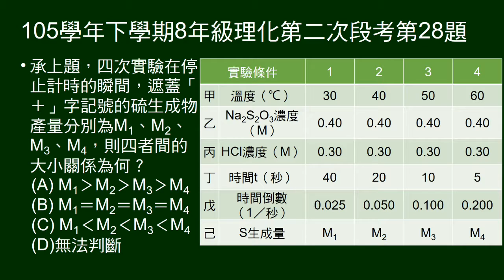105學年下8年級理化二段第28題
承27題，給硫代硫酸鈉加鹽酸的實驗數據，問四次實驗，硫的生成量大小順序。